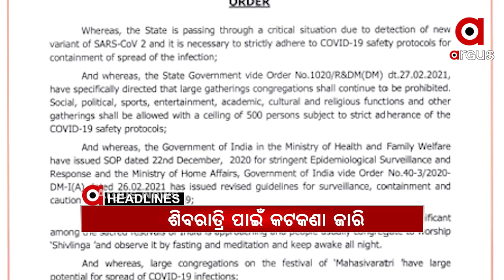Headlines 3pm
ଶିମିଳିପାଳ ଜଳୁଥିବା ବେଳେ, କ୍ରିକେଟ ଖେଳରେ ମଜଗୁଲ ବିଧାୟକ ଓ ମନ୍ତ୍ରୀ.
ଶିମିଳିପାଳ ସହ ଅନ୍ୟ ଜଙ୍ଗଲରେ ଅଗ୍ନିକାଣ୍ଡ ଘଟଣା...
ଚର୍ଚ୍ଚାରେ ଅଟୋ ଗାର୍ଲ ଜ୍ୟୋତି...
କାଳିଆପାଣିରେ ଛାତ୍ରୀଙ୍କୁ ଗଣଦୁଷ୍କର୍ମ ଘଟଣା...
ତ୍ରିପୁରାରୁ ବାଂଲାଦେଶ ଯିବା ହେବ ସହଜ...
ଶିବରାତ୍ରି ପାଇଁ ଆସିଲା କୋରୋନା କଟକଣା.
ଆସନ୍ତାକାଲି ନୂଆପଡା ଗସ୍ତରେ ଯିବେ ମୁଖ୍ୟମନ୍ତ୍ରୀ...
ଆଜି ଦାୟିତ୍ୱ ନେବେ ଟ୍ୱିନସିଟିର ନବ ନିଯୁକ୍ତ ସିପି ସୌମେନ୍ଦ୍ର ପ୍ରିୟଦର୍ଶୀ...